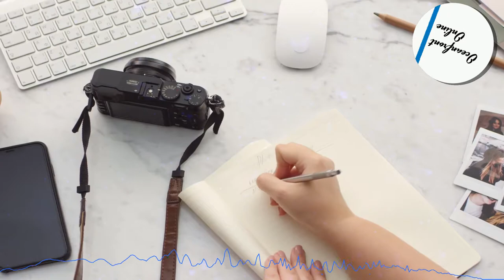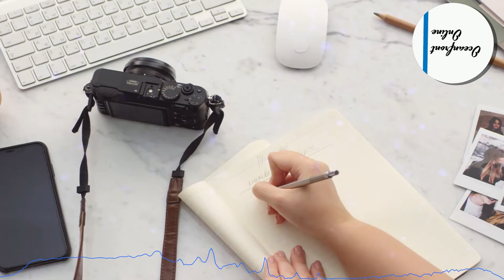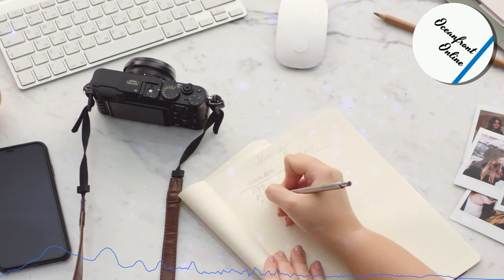a u t o f o c u s | free lofi beats no copyright download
🎶 a u t o f o c u s is a lofi hip hop mix by Oceanfront Online, made of free lofi beats , with no copyright , and available to download. PLEASE READ THE DESCRIPTION FOR USAGE INFO AND DOWNLOAD LINKS!

🏄Oceanfront Online

🌊 Surf the web and enjoy the waves, with an oceanfront view! 🌊

🎧Tracklist:

0:00 Aviscerall - Sanctuary
2:21 NetNavi - How Can You Tell
4:12 Aviscerall - Lullabyes
6:49 Aviscerall - Clockin' Out
8:27 NetNavi - To a Song
10:22 Aviscerall - Chillin'
12:42 Aviscerall - Alone at Sunset
14:38 Aviscerall - Coffee Shop
16:20 Aviscerall - Feelings
18:00 Aviscerall - Onett
18:32 Aviscerall - Progress
21:18 Aviscerall - Pass Me the Aux
23:12 NetNavi - Take a Trip
25:22 Aviscerall X NetNavi - Christmas Special

(Threw in a Christmas Lofi beat since this is being uploaded in December! Happy Holidays! :) )

In normal terms: I, Aaron Turner / Aviscerall, and Netnavi, Daniel Gomez, are the creators of Oceanfront Online, are completely okay with you using these songs in any projects are are not directly doing for the to make a living from. For example, if you are making any project ( Youtube video, Vimeo video, Twitch stream, TikTok, Instagram Video, video game, etc..) that is for fun, school, or a hobby that is even possibly a side hustle (like a small Youtuber), than please feel free to use these songs in your projects!

After adding our song to your project, all we ask if that you add the song tile, and the artist name in the video description, or project page.

However, if your project is being used for commercial purposes (you are a full-time Youtube, you are making a commercial or ad for a company, you are doing some form of marketing for a large company), you need to reach out to the individual artists and make a licensing deal by contacting their social media, or emails below:

Also! Two songs may be incorrectly identified by Youtube ContentID:

1. "Aviscerall - Pass Me the Aux" - has been incorrectly identified in the past as a song with a similar sample. I've personally disputed it multiple times (as it identifies the wrong song), and it was quickly fixed. :)

2. "Aviscerall - Lullabyes" - the song was stolen / reuploaded in the past, and Content ID can incorrectly identify it as the reuploaded / renamed version. I've disputed this as well!

It this isn't something you want to deal with, I can confirm (on this video itself!) all the other songs should be hassle free :)

Without further ado, here is a google drive folder of all of the individual beats

🎵 Support / follow the artist:

Aviscerall

NetNavi

🙏Credit for our video editor

HUD Graph Linear - Rado1